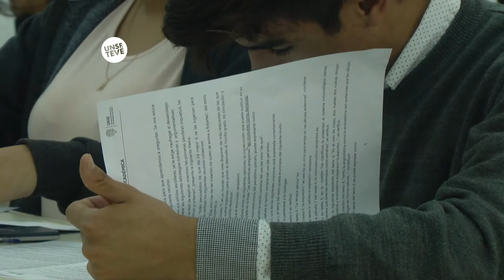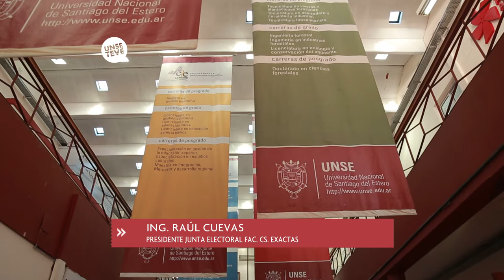INFO UNSE- ELECCIONES PARTE 1